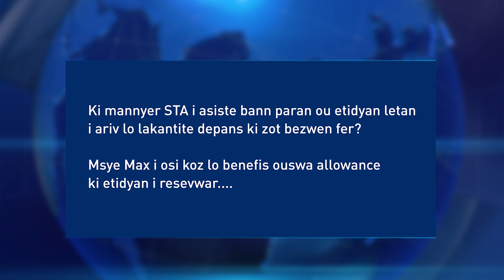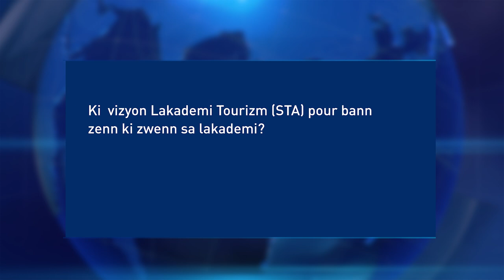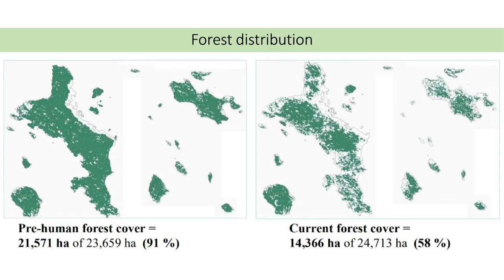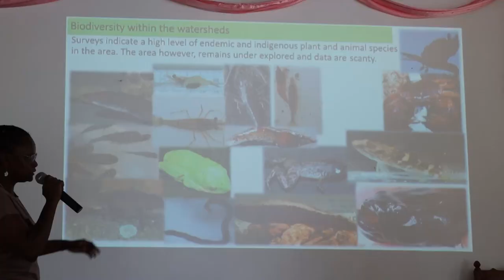NEWS EXTRA 21-02-2023